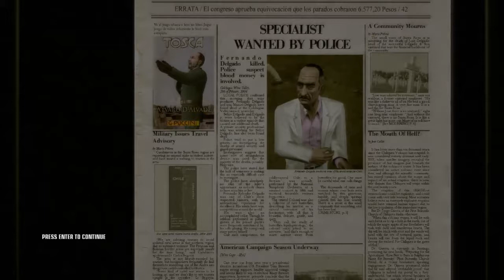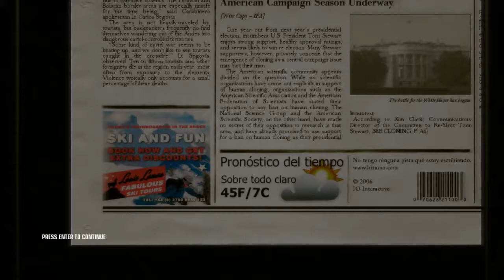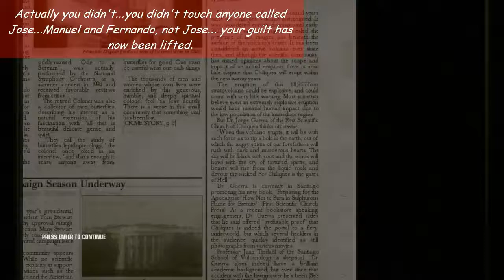Lets Play Hitman: Blood Money - 02b - Slapping Manuel...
...with a bomb on the barrels of booze, I think I beat Basil in the cruelty stakes...